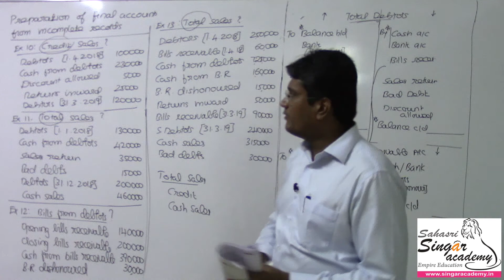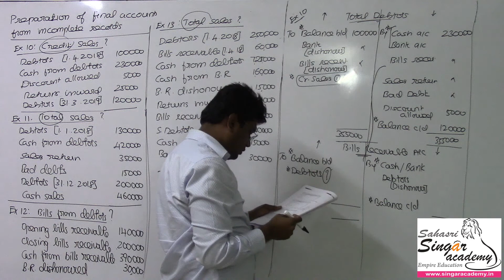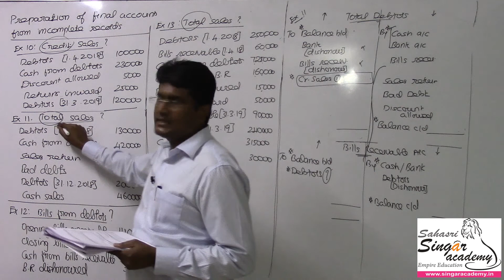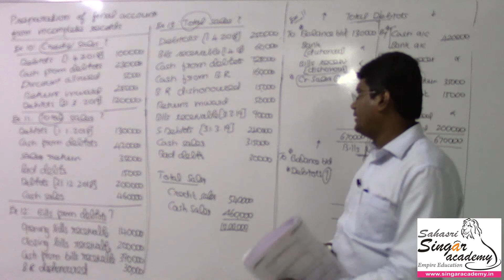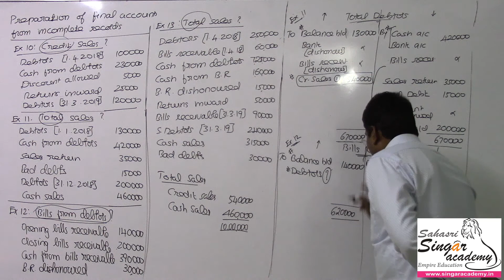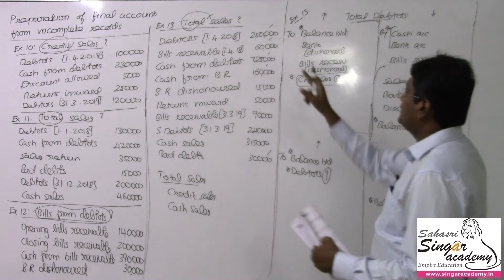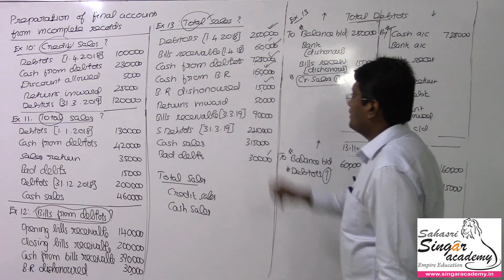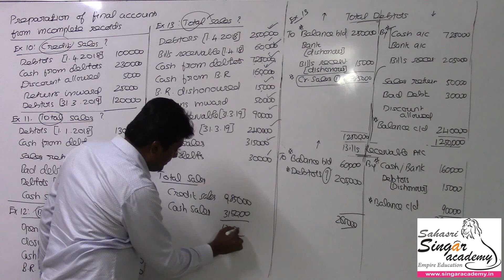01.19. Accounts from Incomplete Records | Debtors & BR | Exercises 10, 11, 12 & 13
Content:
+2 Accounts for Tamil Nadu State Board
Chapter 1:  Accounts from Incomplete Records

Online coaching &
Live classes in
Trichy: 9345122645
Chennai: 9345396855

CA classes:
For May term exam: